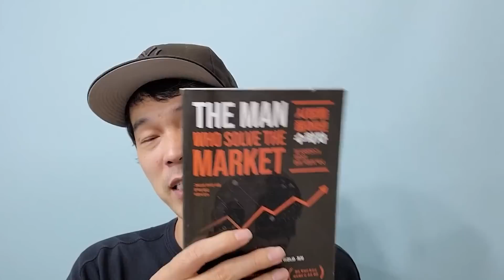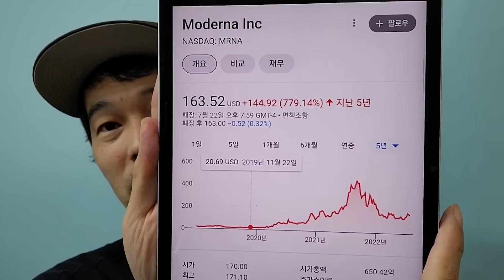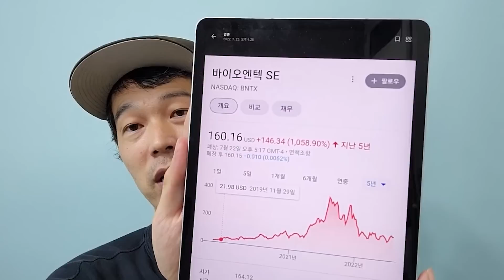역대급 책입니다. 꼭 읽어보세요!!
10배 오른 종목이 실제로 나왔고, 앞으로도 더 나올 수 밖에 없습니다. 책을 꼭 읽어보세요.